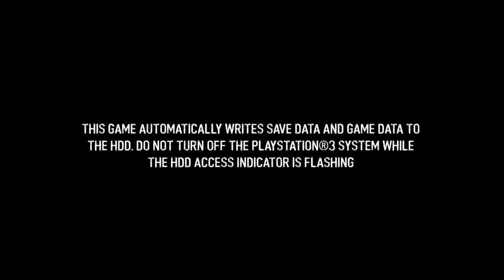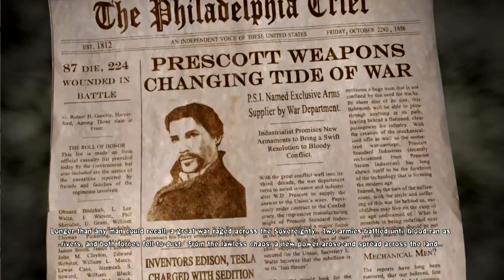Damnation (PS3) Just Footage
Around 1 hour 12 minutes of footage from Damnation I recorded for a video. No commentary, available to use for your own videos, just credit me!